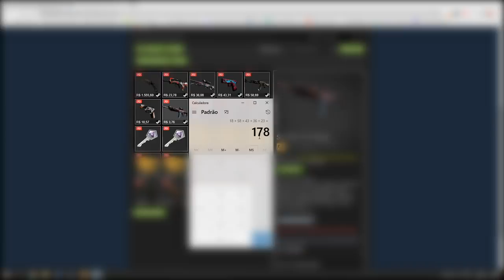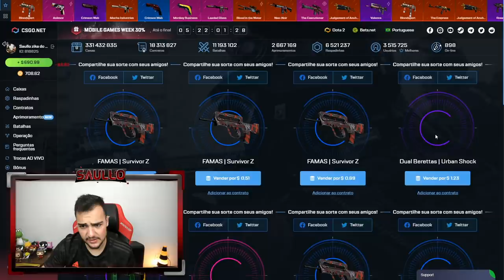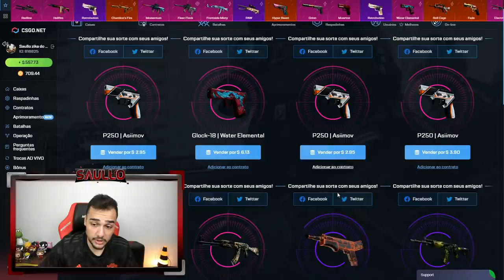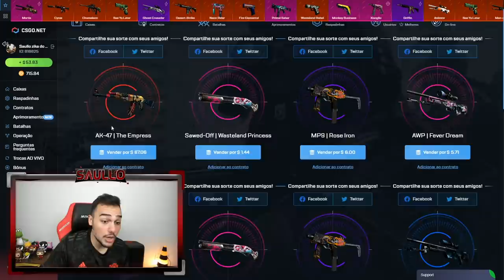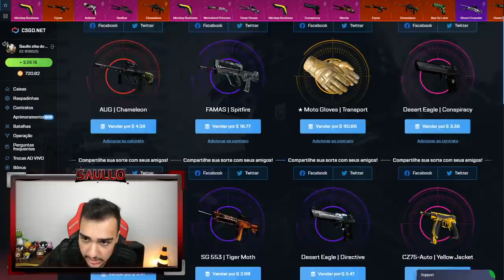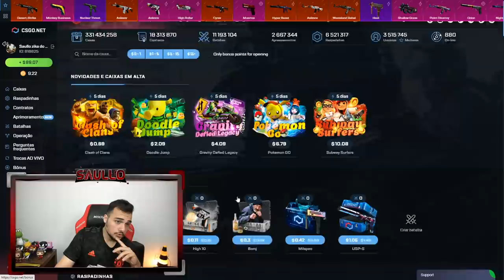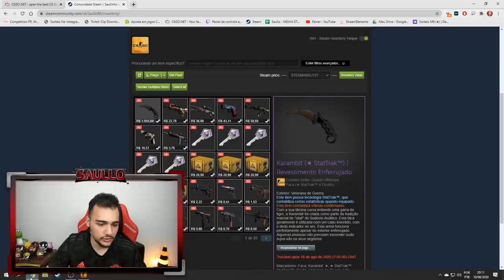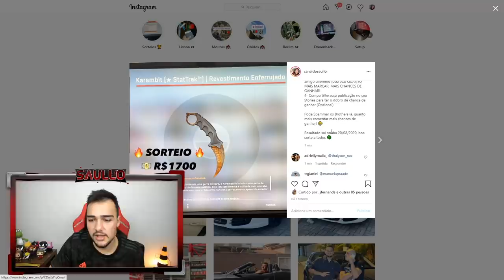Ganhei uma LUVA na NOVA CAIXA de $10 🤑😱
Abri caixas e consegui ganhar essa luva na caixa de $10